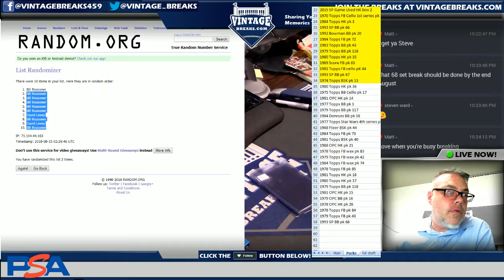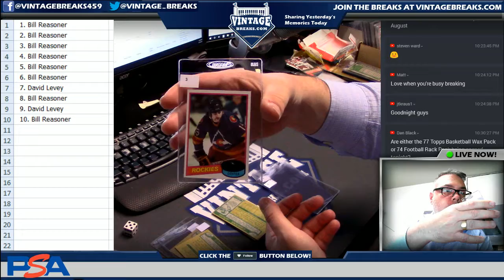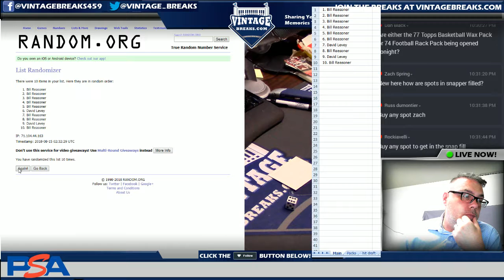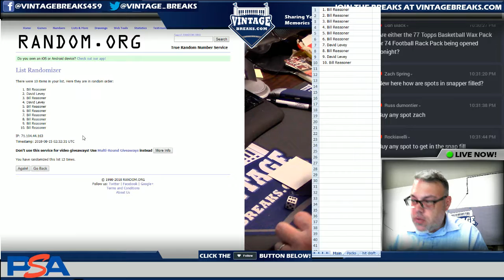8_14_18 - 1980 Topps Hockey Wax Pack #36 Break Video Opening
Tonight we broke a 1980 Topps Hockey Wax Pack!